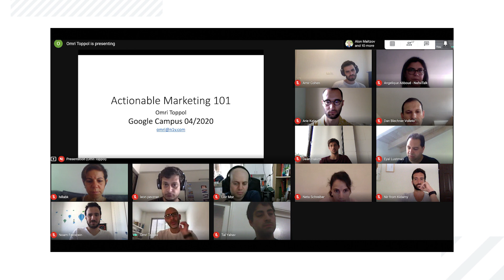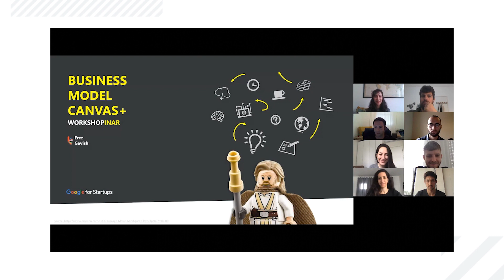Google For Startups during Covid19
Many things have changed lately, but one thing remains the same – our amazing community of startups!

Want to know what it's been like to be a startup founder during Covid-19? Check out what our community has been up to.